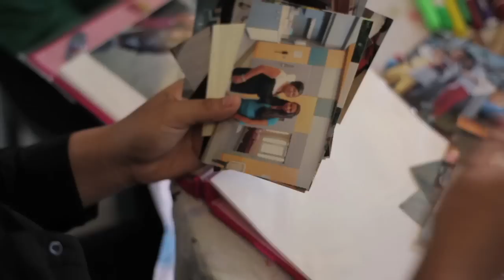The Stories of Vista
2014 Vista Del Mar Child and Family Services
Informational video narrated by Dan Bucatinsky